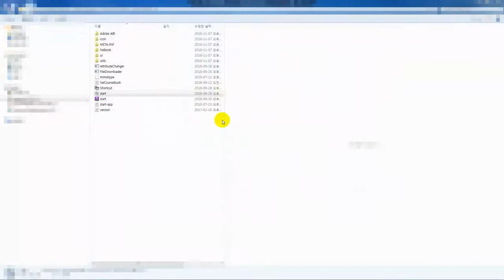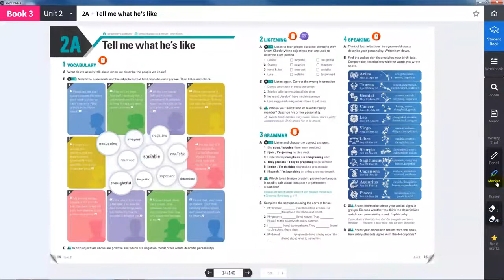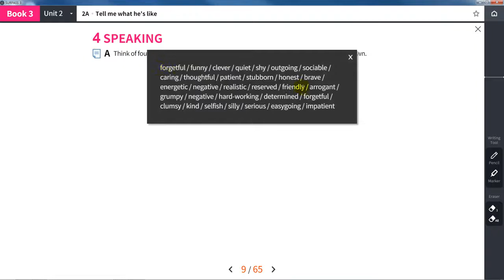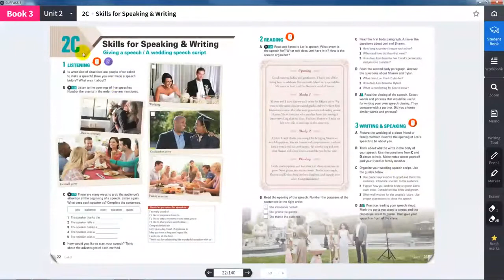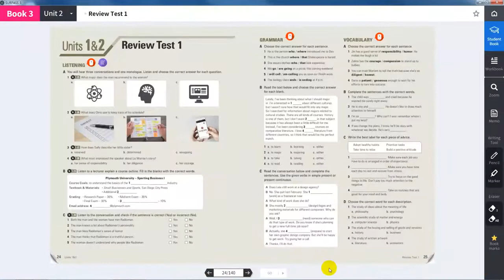[Tutorial] SURPASS Interactive Whiteboard Material E book User Guide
NE_Build & Grow's young-adult coursebook 'SURPASS' provides a great material. Let's find out!